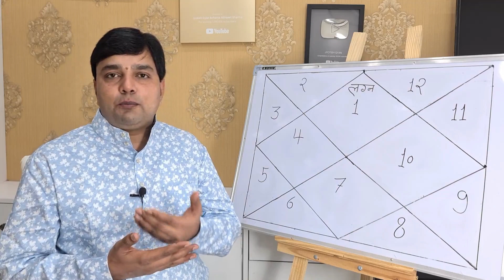कुण्डली कैसे देखें अध्याय-२ नवग्रहों के कारकत्व से जानें कौनसा ग्रह आप को जीवन में क्या देता है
नमस्कार मित्रों आज से हम ज्योतिष सीखो कार्यक्रम प्रारम्भ करने जा रहे है आशा करता हू! आप को यह कार्यक्रम पसन्द आएगा

आचार्य अभिजीत शर्मा ( गोल्ड मेडलिस्ट )

हमारा पता-605 श्री गोविन्दम बिजनिस टॉवर गौतम मार्ग वैशाली नगर जयपुर-302021